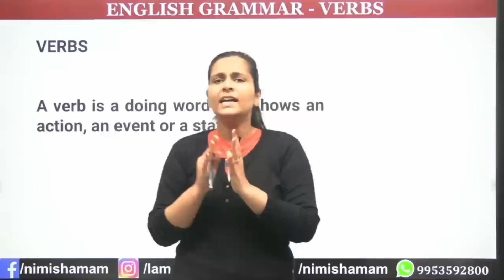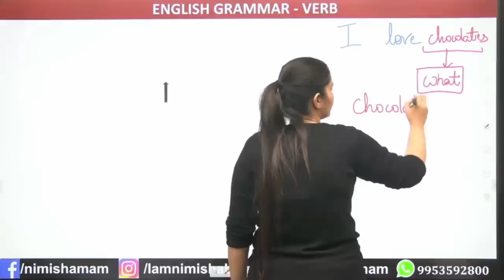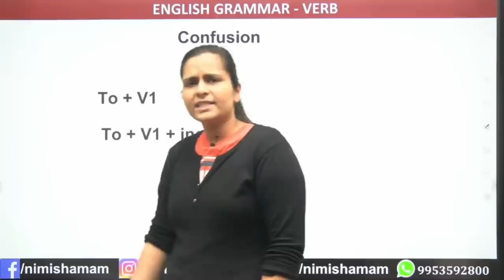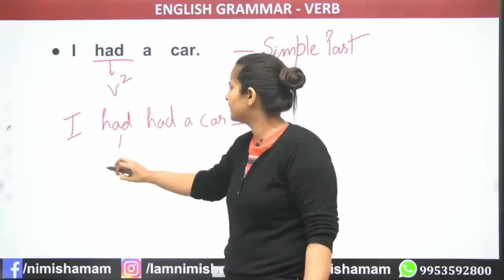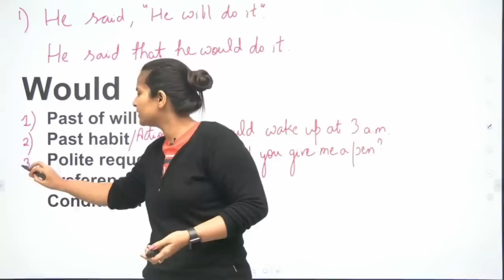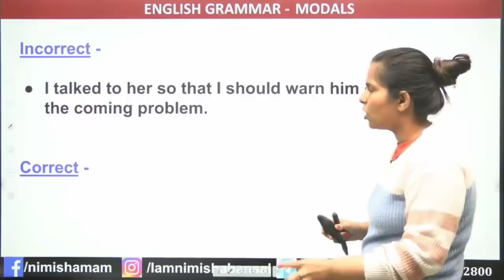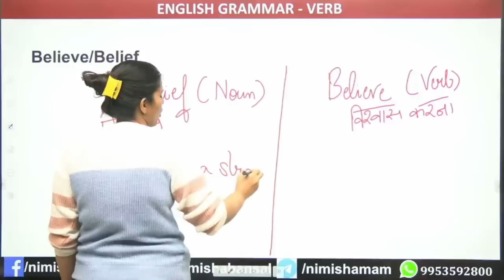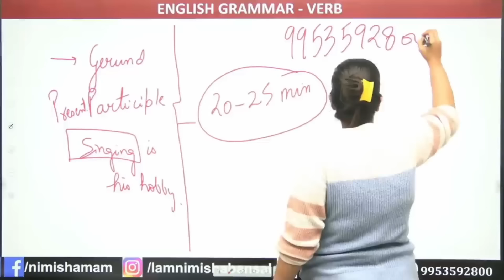VERB IN ENGLISH GRAMMAR | MODAL VERBS | ALL TYPES | FORMS | EXAMPLES | NIMISHA BANSAL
VERB IN ENGLISH GRAMMAR | MODAL VERBS | ALL TYPES | FORMS | EXAMPLES | VERBS | NIMISHA BANSAL | MARATHON CLASS

AMAZON LINKS

FLIPKART LINKS

⇒ Classes Schedule :
7:00 AM - Editorial Analysis - YouTube
9:00 AM - Perfection Batch